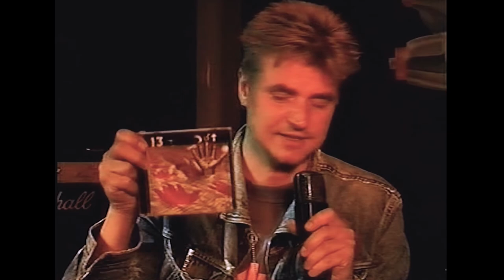Lester Butler interview at Blues Café Maloe Melo - Full HD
Lester Butler interview at IBlues Café Maloe Melo